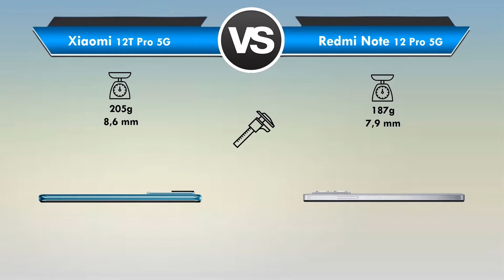Xiaomi 12T Pro vs Redmi Note 12 Pro Qual é o MELHOR? (Comparativo)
Xiaomi 12T Pro vs Redmi Note 12 Pro Qual é o MELHOR?

Está querendo trocar de celular mais está em dúvida Xiaomi 12T Pro ou Redmi Note 12 Pro?

Fique aqui comigo, assista esse vídeo até o final e descubra hoje mesmo, qual é o melhor para você, entre Xiaomi 12T Pro x Redmi Note 12 Pro!

Nesse vídeo comparativo busquei passar todas as informações importantes sobre o Xiaomi 12T Pro e do Redmi Note 12 Pro

Nesse vídeo abordei assuntos do tipo:

🟢Tela
🟢Espessura
🟢Câmeras
🟢Bateria

Se você quer de fato saber qual é o melhor Xiaomi 12T Pro ou Redmi Note 12 Pro você precisa ver esse vídeo URGENTE!

⏱ NÃO PERCA MAIS TEMPO ASSISTA AGORA MESMO ESSE VÍDEO REVIEW/COMPARAÇÃO Entre Xiaomi 12T Pro ou Xiaomi Redmi Note 12 Pro

E deixa aqui abaixo nos comentários a sua opinião de qual é o MELHOR entre Xiaomi 12T Pro ou Redmi Note 12 Pro!